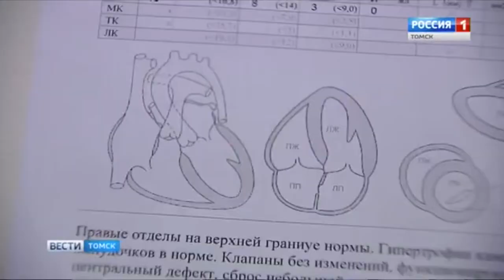Бажена Шадрина, врожденный порок сердца, спасет эндоваскулярная операция